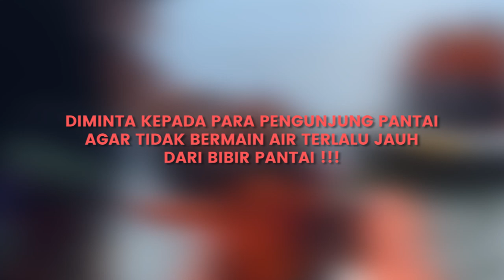9 Orang Meninggal Terseret Ombak di Sumbar Sejak Awal 2021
Selengkapnya : 9 Orang Meninggal Terseret Ombak di Sumbar Sejak Awal 2021, Ini Kata SAR Padang